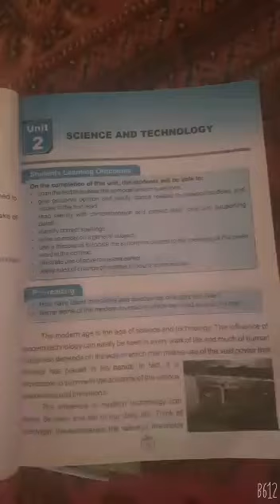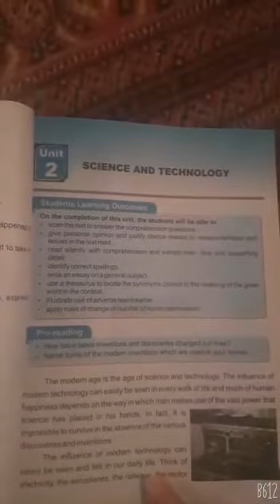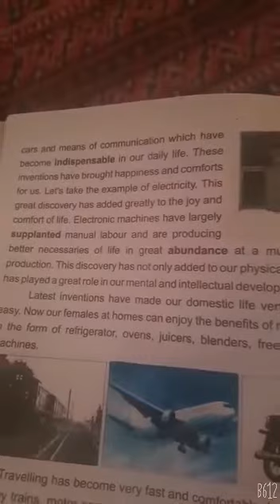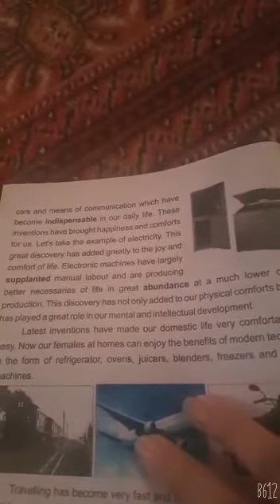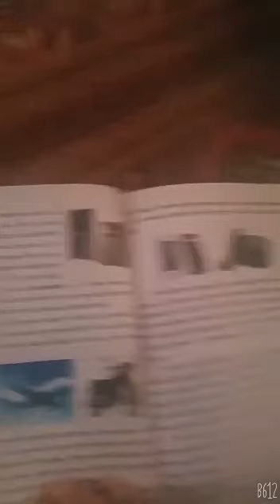English for grade 10